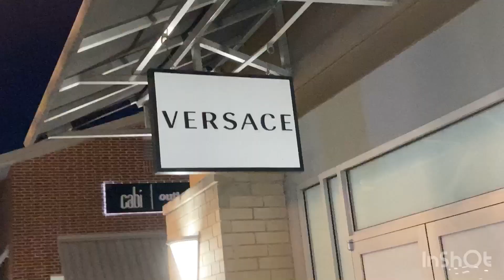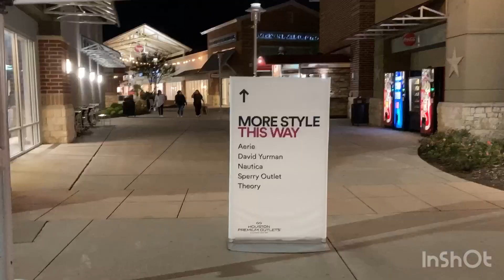Houston Premium Outlets 🇺🇸